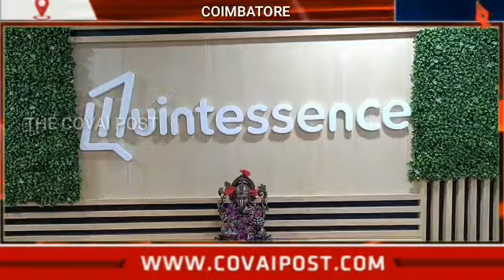கல்லூரி மாணவர்களுக்கு ஐடி துறையில், பயிற்ச்சியுடன் கூடிய பணி வழங்கும் குவின்டேஷன்ஸ்